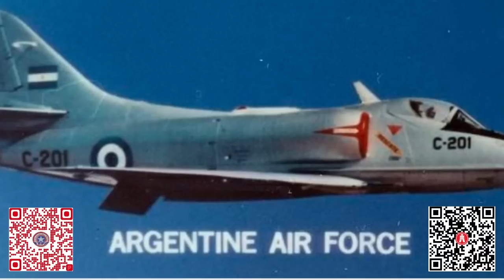阿根廷F-16志在必得/英國專利技術阻撓各國/印度光輝戰機英國干預/丹麥F-16交阿根廷或烏克蘭